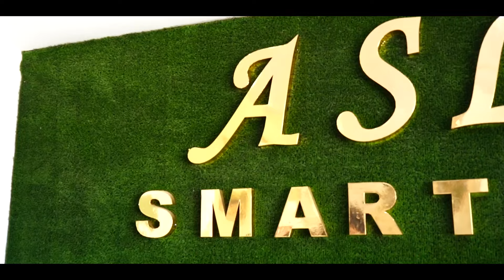ХУРСАНДБЕК ВА ЗЕБОХОН ЖИЯНЛАРИМИЗ ЧЕМПИОН БЎЛИШДИ!